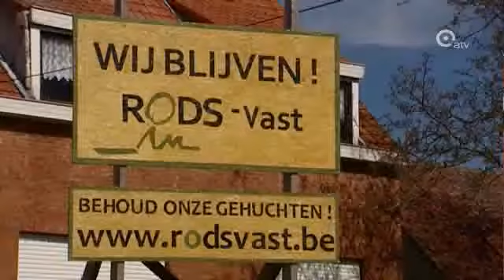Gehuchten Doel zullen hard terugspelen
De jongeren die enkele leegstaande panden bezetten in de gehuchten die moeten verdwijnen voor de uitbreiding van de Antwerpse haven, zullen uit die woningen gezet worden. Dat heeft de eigenaar van de huizen vandaag kenbaar gemaakt. Intussen zijn de inwoners van Ouden Doel en Rapenburg wel strijdbaar. Zij zijn van plan om gerechtelijke stappen te ondernemen tegen hun ontruiming.